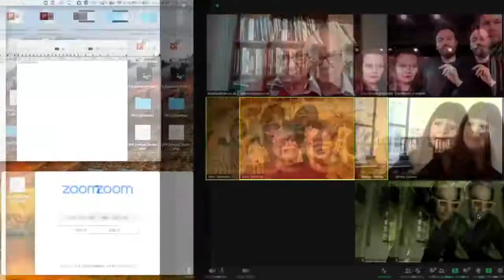PANEL DISCUSSION: Who Rules in The World Social Forum? - RiskandRebellion Chapter 2, Segment 4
Transitioning seamlessly from Boaventura de Sousa Santos’ keynote address, Chairperson Teivo Teivainen opens the panel discussion by fleshing out the contentious question of “Who rules in the World Social Forum?” Is the WSF a “square without an owner?” that avoids hierarchical decision-making mechanisms, or does its history suggest a “tyranny of the structureless? Does anyone rule this global forum, and if so, where do its centres of power lie?

Marisa Holmes (filmmaker, artist, Occupy Wall Street, NY), Tomas Wallgren (filmmaker, artist, Occupy Wall Street, NY), Carminda Mac Lorin (founder of Katalizo, WSF 2016 Co-Chair, Montreal) and Boaventura de Sousa Santos (professor and director of the Centre for Social Studies, University of Coimbra, Porto) contribute to this engaging exploration of the history of the WSF, its transformative aspirations as a would-be force to challenge the hegemonic power of global capitalism and the organizational challenges that flow from the WSF’s commitment to collaborative, non-hierarchical decision-making. A crucial discussion with deep resonance to the challenges activists and social movements face in our ongoing struggle for a more just, equitable and sustainable planetary future.